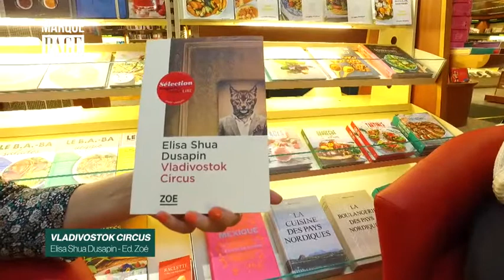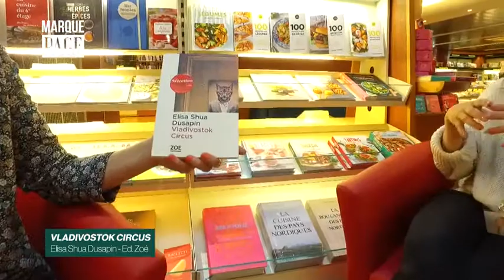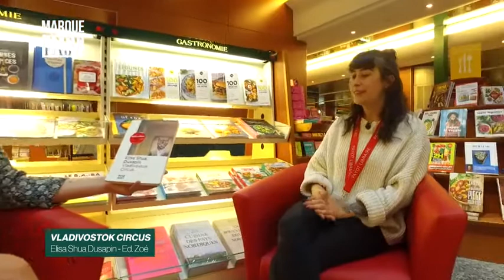Payot - Marque Page - Elisa Shua Dusapin - Vladivostok Circus